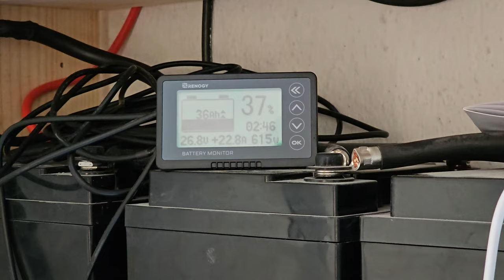#22 Finishing solar water heater installation. Expanding solar battery. Old Greek off-grid house.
We continue working on our old Greek house!

In this video the work mostly happens on the roof.

I connect the big solar panels I "installed" in the previous video and finish installing the on-roof part of the solar water heater. Oof it was a bit annoying and I had to redo some things several times. But if I would do it again now, I'd definitely avoid 90% of pain I had :) The only thing left is to connect the pipes at the bottom and fill the system with coolant. The boiler model is Wilco 160lt 2.3 sqm.

Eventually I had to re-seal some pipe connections using liquid anaerobic sealant. The cool thing that you can rotate it as much as you want during the installation, both clockwise and countercloskwise. And after an hour it's completely watertight! It's a big deal, since the pipes used in the system are very stiff, and it's almost impossible to secure them the way that they don't try to rotate the fititngs.

While it's too hot outside I continue expanding the solar setup and add another 50A 24V LiFePo4 battery to the system. Now we have 1.2kW solar array with 3.6kWh LiFePo4 battery bank (150A 24v in total) together with 3kW (6kW peak) inverter.

Meanwhile Alexandta cooks some nice pancakes! Don't understand me wrong, she does that not only when we visit friends :) But this time we do  visit our very nice friends living not too far away.